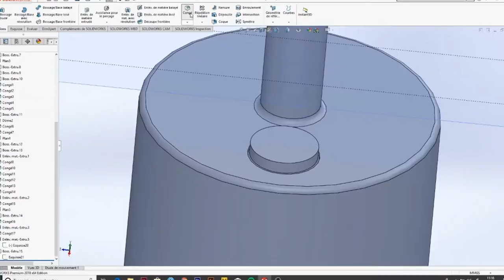Immersion dans le Studio Design de RUBIKA 💡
Immersion dans un Workshop Design Produits à RUBIKA Design, dans le studio de création et d'idéation.